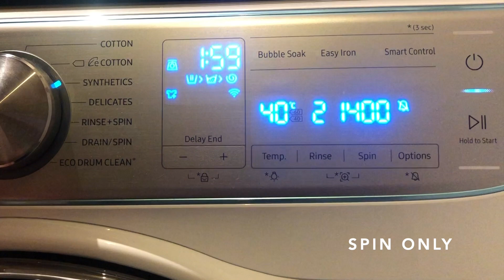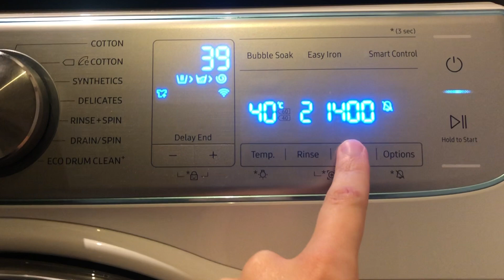[QuickDrive] - Hidden Functions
A feature I've not really shown before is the crazy flexibility of the programmes.

You can activate/deactivate any of the wash, rinse or spin phases on every cycle.

To do this you just select the cycle you want, and hold down 'rinses' to change that cycle to rinses only, then select 1 to 5 rinses. You can either leave it on rinse hold, or select drain or a final spin at any of the available speeds.

You can also run the final spin of any cycle by selecting that programme on the dial, then holding down the spin button, the cycle then changes to spin only / drain only.

So you could run a single 'rinse and spin,' 'rinse and drain,' 'rinse and hold,' 'spin only' or 'drain only' on any cycle, whether that's Wool, Hygiene, Super Eco etc. You can also run complete rinses (anywhere between 2 - 5 rinses) on any cycle.

In addition to this, you can just select a standard cycle and keep the wash but cancel the rinses. You can then either keep the final spin or change it to drain or 'rinse hold,' which then kinda becomes 'wash hold.' You could use this to soak clothes up to 60oC (90oC forces 2 rinses minimum.)

I've shown some of this in the video! You'll see the wash, rinse and spin icons go out as each option is deleted from the cycle.

Notice how on some cycles the rinses are all different lengths.
I like how the standard 2 rinses are usually quick, but extra rinses take a little longer.
It's great how you can complete a short cycle with 2 rinses, but when you want excellent rinse results the additional rinses take a little more time to get it right, with a longer rinse and faster interm spin. I think that's a really good feature.

I have to say that usually the 2 standard rinses are enough. Rinses for a normal size load on Cotton are 2-3 inches up the door, plus 1200 interm spins with spray rinses and a super deep cool down and the final rinse is crystal clear!

Something I've done a few times is create a cycle for scratch, by running the wash from programme, rinses from another and final spin from something else.

I did this the other day in fact, when I was washing a large load of towels of Bedding, but thought the 800rpm spins might not be enough for such a large load. so I ran the Wash, Steam and Final Spin from Bedding, then selected 3 rinses and spins from Synthetics (which does super high rinses, and long 1200rpm interm spins) then ran a 1600rpm final spin on Cotton.

It's a feature not covered in the manual, but I stumbled across it. It was cool, but I didn't think I'd use it much but I've gradually found myself using it more and more.

If I was to ever change my washing machine, the thought of not having that on future machines suddenly feels really restrictive.

At the end of the video I run the full final spin from Super Speed, using the load in last weeks video... as it was cut at 800rpm due to Easy Iron.